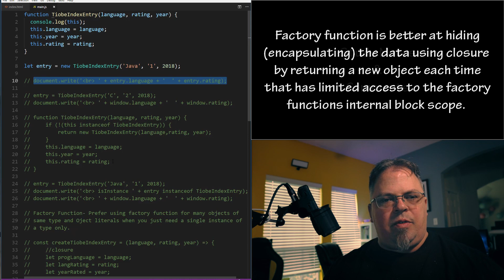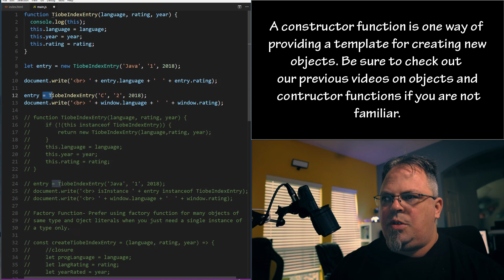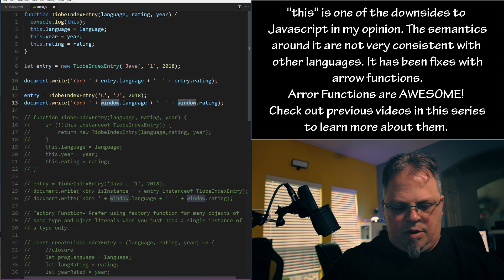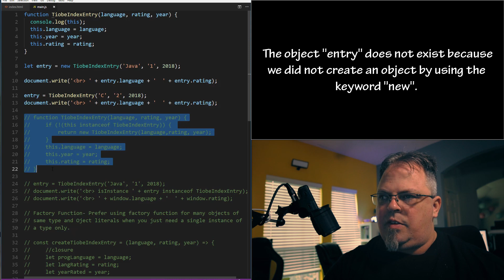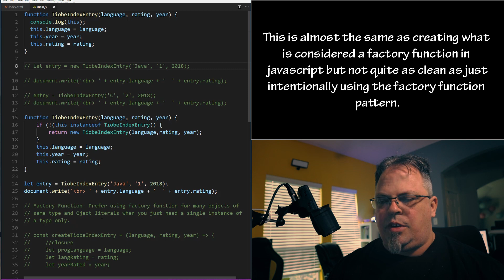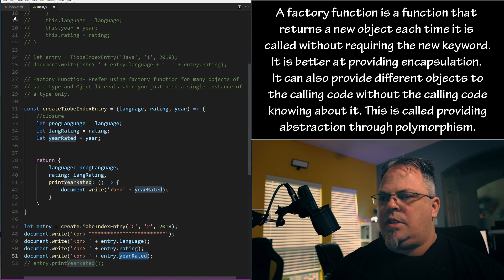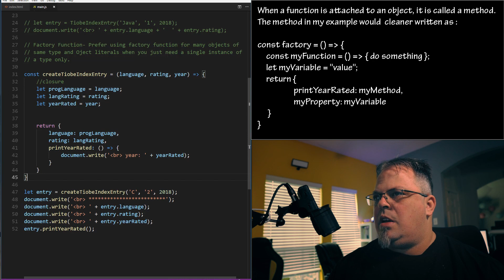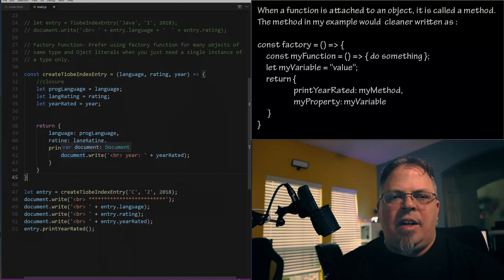Javascript Factory Functions Creating objects with Factory Functions - Javascript Building Blocks 24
Learn about Javascript Factory Functions, learn about creating objects with factory functions in JavaScript. In this weeks Javascript lesson, we cover creating objects with factory functions. We cover why I believe it is better to use them versus using constructor functions.

Better closure
Better abstraction with polyphorphism
No need for the keyword New